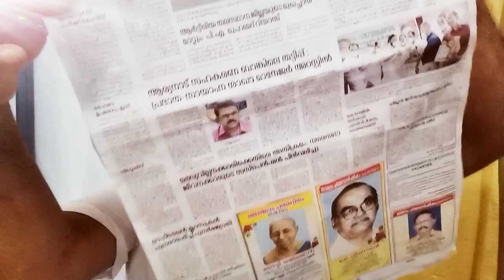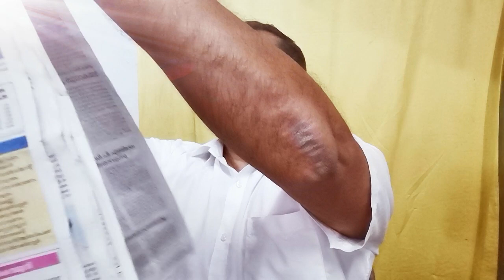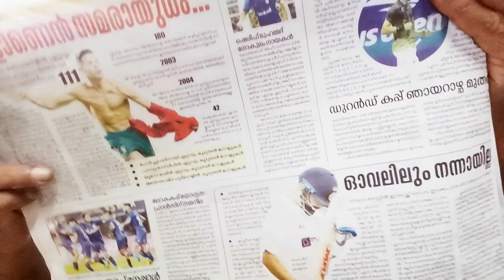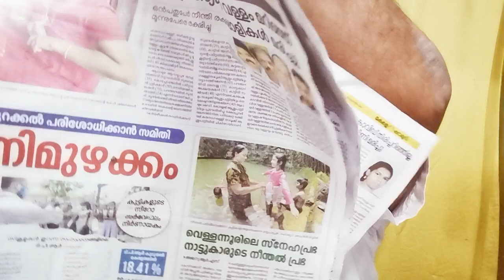2021 സെപ്റ്റംബർ 3 വെള്ളിയാഴ്ച കേരള കൗമുദി ദിനപത്രത്തിൽ നിന്നുള്ള വാർത്ത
2021 സെപ്റ്റംബർ 3 വെള്ളിയാഴ്ച കേരള കൗമുദി ദിനപത്രത്തിൽ നിന്നുള്ള വാർത്ത
News from Kerala Kaumudi Daily dated 3 September 2021, Friday